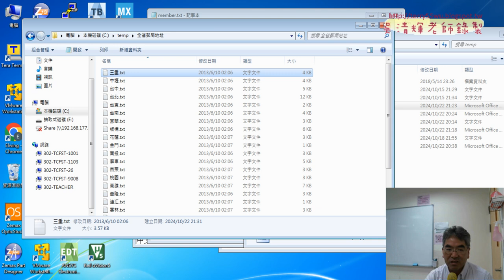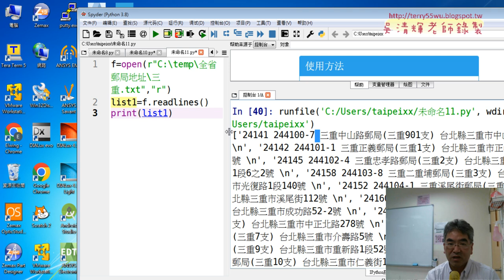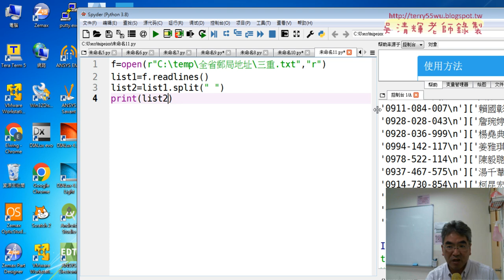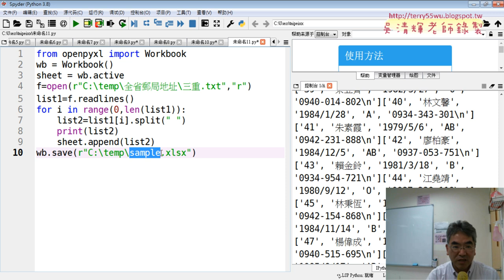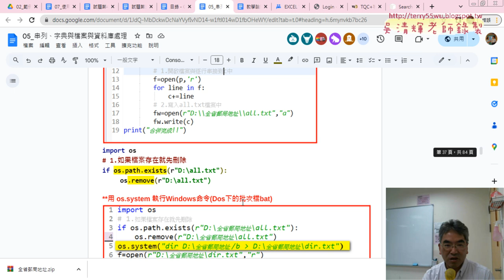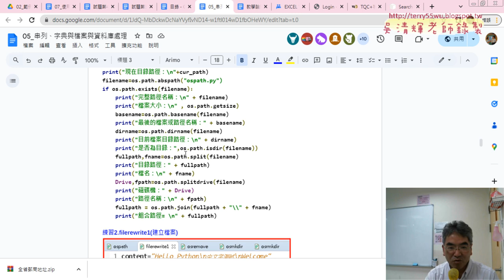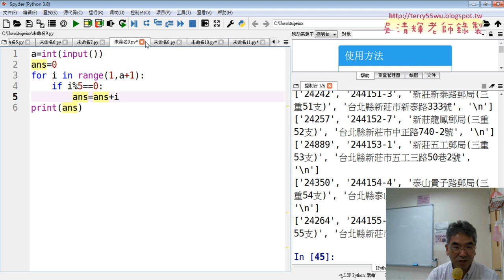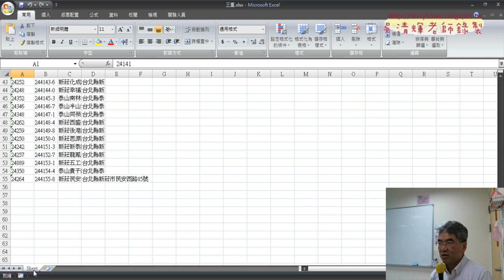06 將文字檔轉存為EXCEL檔案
01_重點複習與切割會員資料與存檔
02_補充證照考試題目重點說明
03_切割姓名手機與存檔
04_安裝openpyxl模組與執行範本
05_先轉為串列再寫入EXCEL檔案
06_將文字檔轉存為EXCEL檔案

吳老師  113/10/23